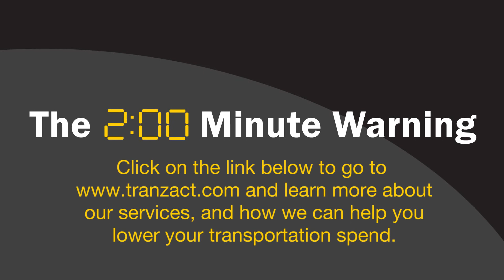Talking Logistics - Sustained Transportation Savings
Companies that want to achieve sustainable transportation savings have a few things in common, and Mike Regan was recently interviewed for Talking Logistics by Adrian Gonzalez to provide his insights into how these companies succeed.

Mike and Adrian give some great information about why some companies struggle to get sustainable savings, and how certain obstacles can be overcome.

Transportation Savings is not a one time effort. Sustaining those savings takes strategy, execution, and the ability to be committed to changes over time. Yet many companies struggle with keeping the savings going.

In this interview, Adrian Gonzalez talks with Mike Regan of TranzAct Technologies about common pitfalls in implementing a Sustained Transportation Savings Program, and how to overcome them. Topics include:

-Components of a Successful Company Culture for Transportation
-Implementing Lean Principles in Transportation
-Technology's Role in Sustaining Savings and the Critical Role of Business Intelligence through Transportation Management Systems (TMS) and Analytics Tools
-Sourcing Events / Procurement for LTL and Truckload Done Correctly
-The Role of a Third Party Partner and How to Find the Right One